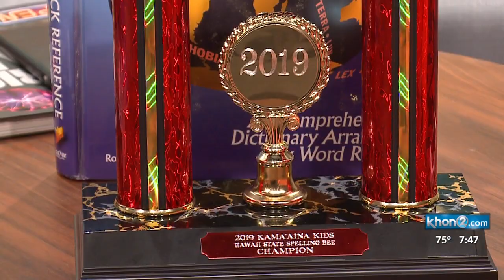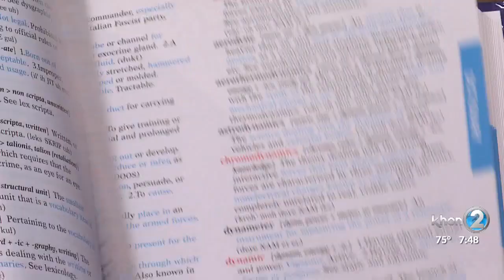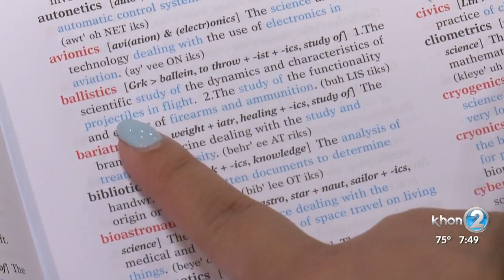Whiz Kids: Katelyn Chu